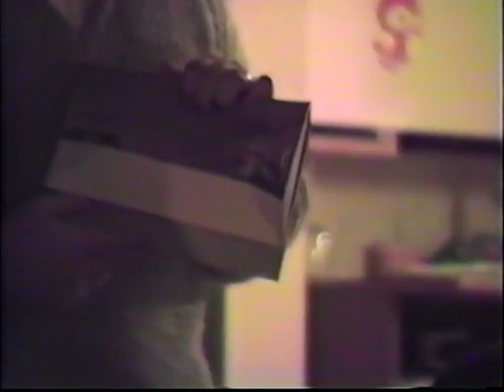Party at the Hovel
Our FUN church class (group) of friends for life!